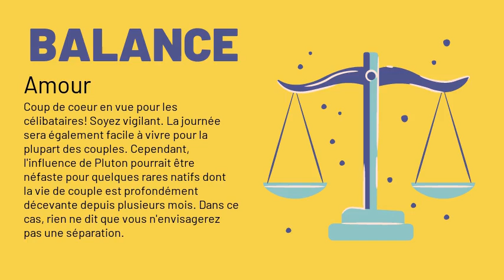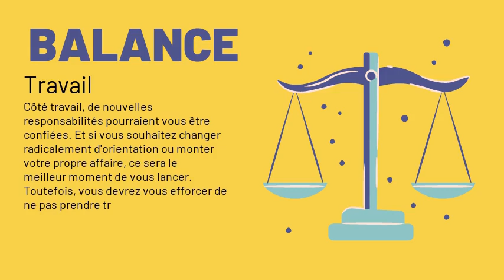Balance, votre horoscope du 08/12/2020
Amour : Coup de coeur en vue pour les célibataires! Soyez vigilant. La journée sera également facile à vivre pour la plupart des couples. Cependant, l'influence de Pluton pourrait être néfaste pour quelques rares natifs dont la vie de couple est profondément décevante depuis plusieurs mois. Dans ce cas, rien ne dit que vous n'envisagerez pas une séparation.
Argent : Les finances seront soumises à l'instabilité, mais cela pourra provenir de raisons indépendantes de votre volonté ; il faudra donc rester prévoyant et éviter les dépenses au-dessus de vos moyens.
Santé : Avec cet environnement astral, vous aurez besoin de vous calmer et de vous détendre. Si vous ne respectez pas ce conseil, vous risquez de souffrir de problèmes digestifs ou intestinaux.
Travail : Côté travail, de nouvelles responsabilités pourraient vous être confiées. Et si vous souhaitez changer radicalement d'orientation ou monter votre propre affaire, ce sera le meilleur moment de vous lancer. Toutefois, vous devrez vous efforcer de ne pas prendre trop de risques.
Famille : En famille, attention à la jalousie, qui est toujours mauvaise conseillère, et surtout restez maître de vos paroles et de vos actes. Avec une telle ambiance astrale, il suffirait de peu pour mettre le feu aux poudres !
Vie_sociale : Vous ressentirez le besoin de mettre de l'ordre dans vos relations amicales et sociales. Vous ferez table rase de tout ce qui ne repose pas sur du solide. Les fausses amitiés et les attirances illusoires n'y résisteront pas.